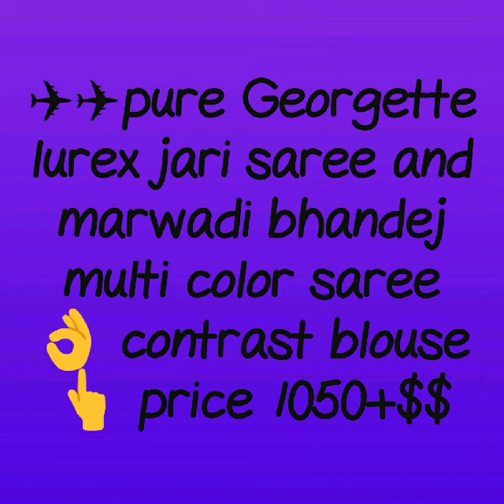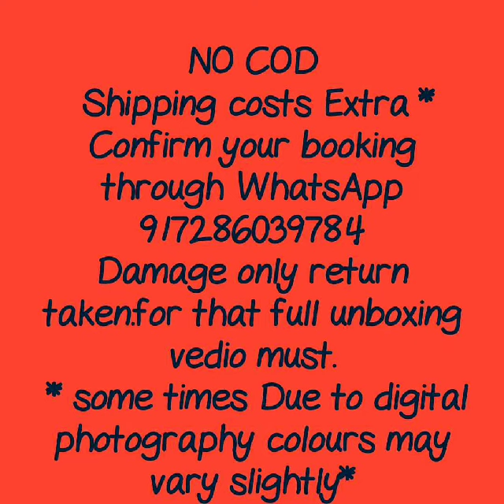Latest Georgette Two shade saree ||Pure Gorgette Lurex Jari Saree|| Marwadi Bandhej Saree 2019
Hello all
Todays collection is lurex Georgette saree with 2 shade.In this saree light color body with contrast border. This sarees having simple bhandhni print all over the saree. Roll press required for this sarees. Traditional marwadi saree collection
your quires
1)Bhandhni saree
2)Gorgette saree
3)daily wear sarees
4)daily wear sarees wholesale
5)daily wear sarees in amazon
6)daily wear sarees wholesale surat
7)bandhani sarees collection
8)rajasthani bandhani saree
9)traditional bandhani sarees
10)bandhani sarees jaipur, rajasthan

 RESELLERS WELCOME
 2. no negotiations please
4.Sorry, cash on delivery service is not available
5.payment can send through RTGS,,google pay or paytm,account transfer.
6.Dispatch will be with in 2 3 day after payment
7.After dispatching we will send you courier number through watsup
8.Depends on distance item will receive.normally 7 to 10 working days
9.Take video at the time of parcel open
10.if you find any damages you can returned to same address
11.we supply all over india,and overseases also.